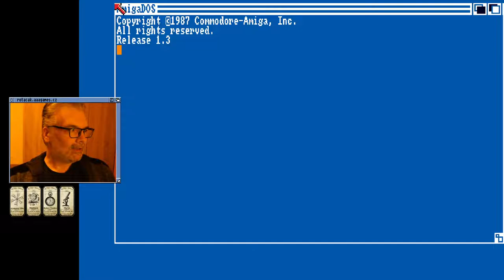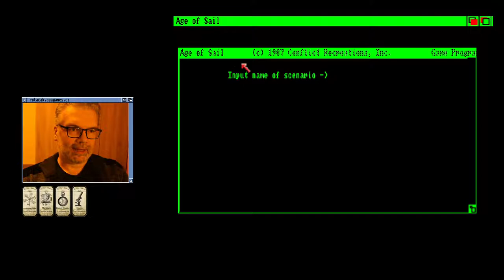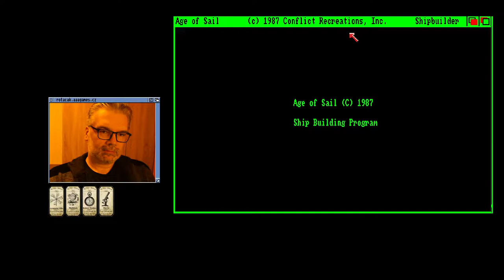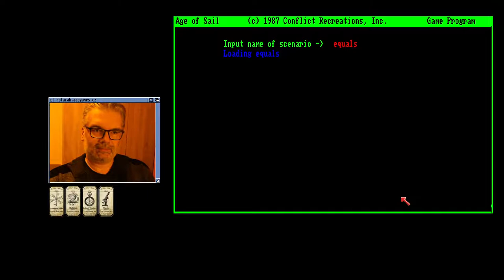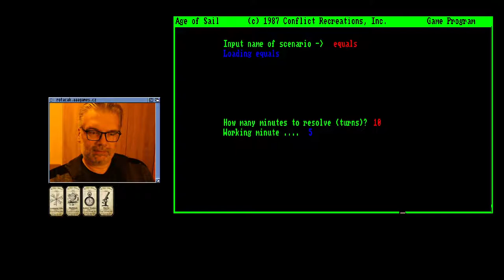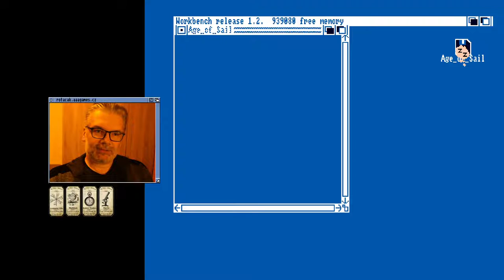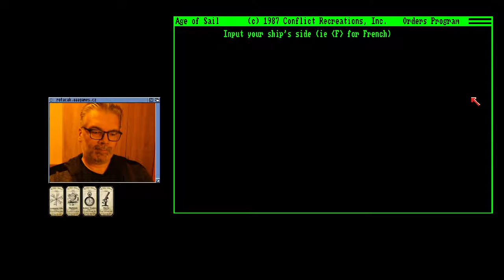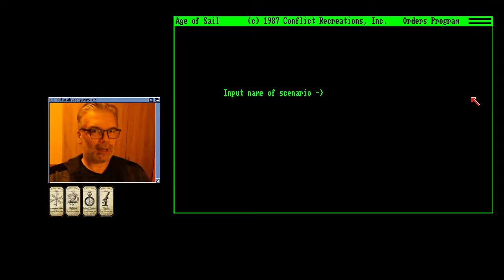🤢 Age of Sails (Amiga)